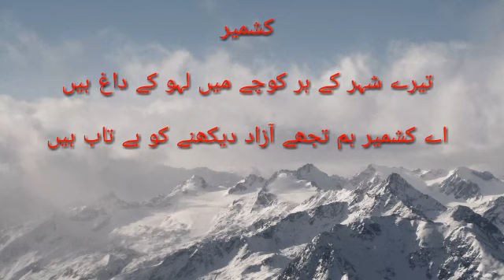Kashmir poetry/ 5 Feb/ Kashmir Day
I made it for Kashmir day